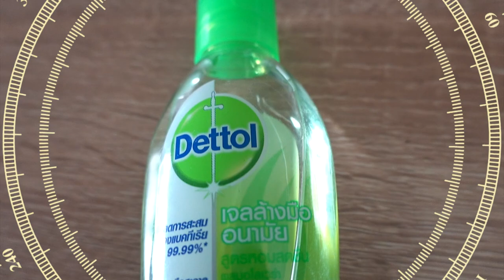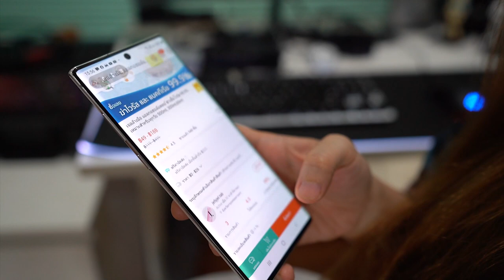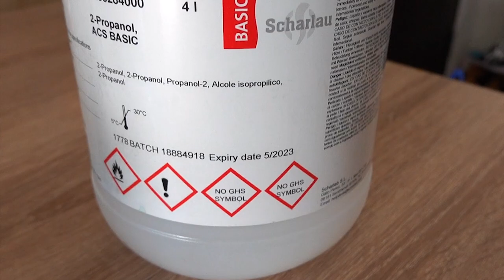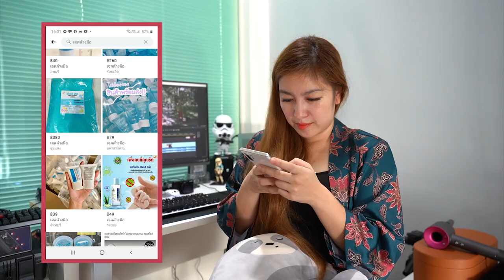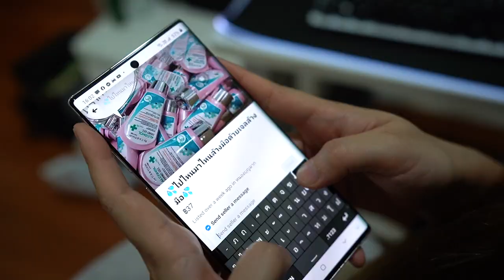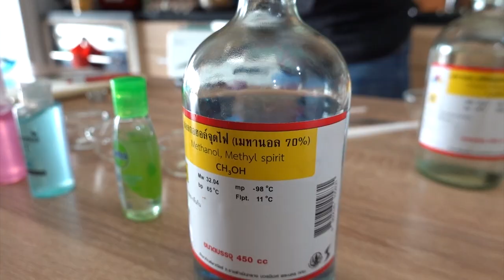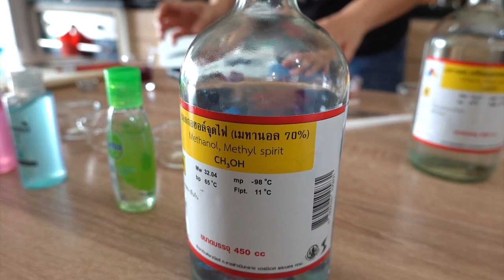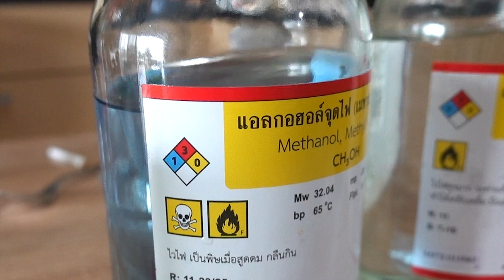วิธีทดสอบเจลแอลกอฮอล์ล้างมือง่ายๆ อันไหนใช้ได้อันไหนใช้แล้วตายมาดูกัน I กู๊ดเดย์